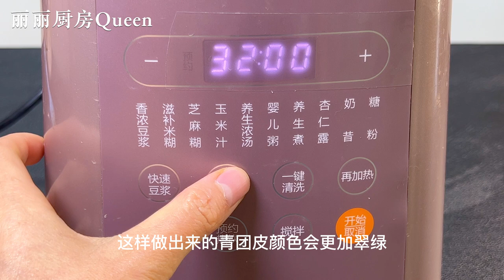青團已就位，教你新吃法，不用蒸不用煮，顏色翠綠放涼不硬，好吃【麗麗廚房】青團料理，青團食譜，家常菜，青團的做法，chinesefood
青團已就位，教你新吃法，不用蒸不用煮，顏色翠綠放涼不硬，好吃，【麗麗廚房】，青團料理，青團食譜，家常菜，青團的做法

麗麗廚房 QueenKitchen VS 美厨娘Lily VS Lily小厨记
唯一油管頻道，請勿侵權！

給麗麗的影片來一個 👍🏼

美食教程